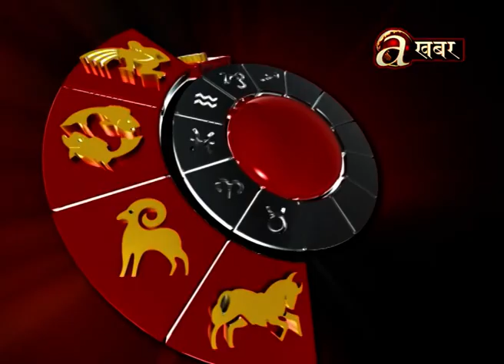आजको राशिफल । ज्योतिष बिज्ञान । 12.11.'19